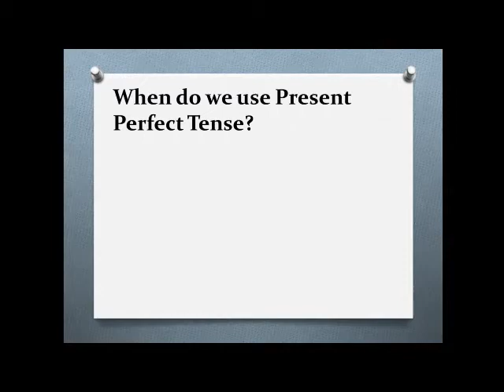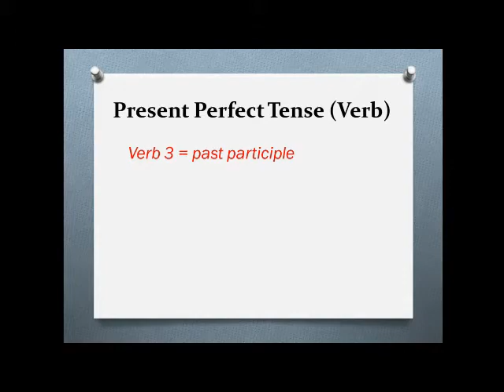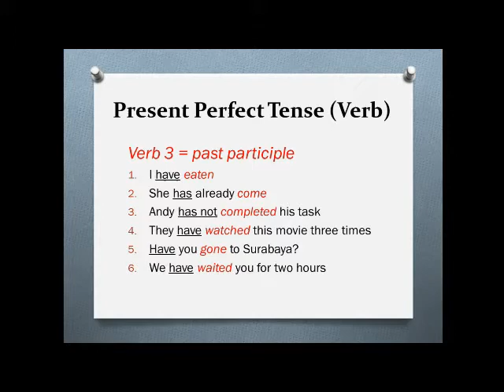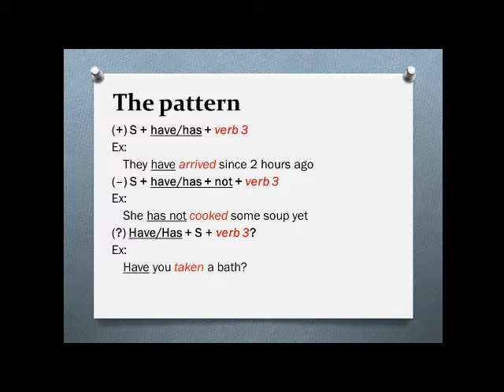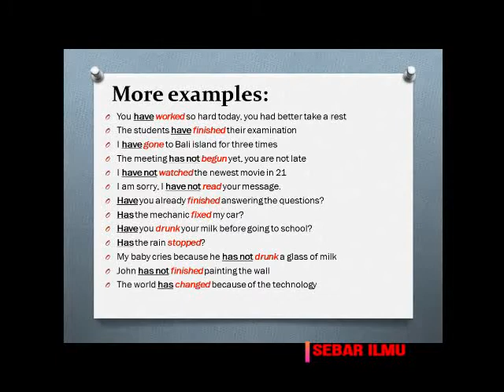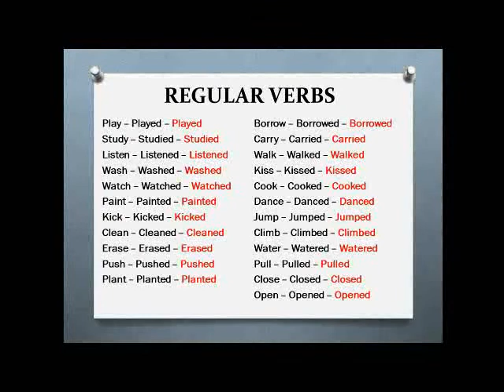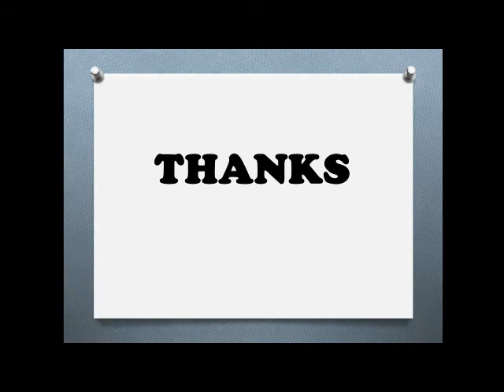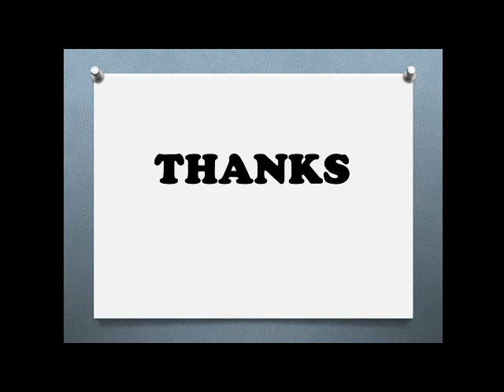Belajar Mudah Present Perfect Tense - Verb 3_(Part 2)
Belajar dengan mudah memahami Bahasa Inggris dengan cara sederhana di SEBAR ILMU.

Video ini menjelaskan tentang pengertian, aturan penggunaan, dan contoh Present Perfect Tense. Yang mana pengertiannya adalah menjelaskan kegiatan yang sudah dilakukan. Tense ini pada dasarnya hampir sama dengan Past Tense yang berarti kegiatannya dilakukan di waktu lampau. Hanya saja pada Perfect Tense terdapat kata kunci "SUDAH" yang digunakan.

Video ini merupakan bagian kedua dari Present Perfect Tense yang fokus pada penggunaan "kata kerja" (verb) bentuk ke 3.

Untuk video lanjutan tentang Present Perfect Tense bagian pertama yang menggunakan to be (been), cek disini;

Sebagaimana sudah dijelaskan, dalam memahami bahasa inggris dengan mudah, harus berpatokan pada keterangan waktunya. Bisa kalian lihat lagi tentang aturan dasar/cara memahami bahasa inggris dengan mudah pada video berikut: